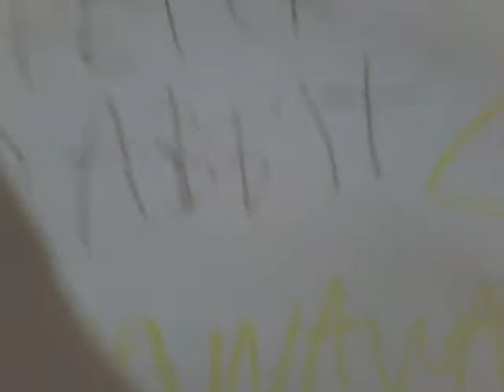Peter rabbit 2 the runaway trailer in (2021)